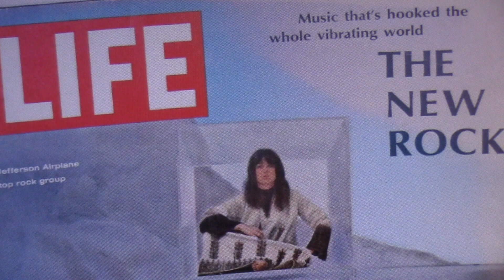Music History: June 28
Logan tells you about some interesting music events that have happened on June 28th.